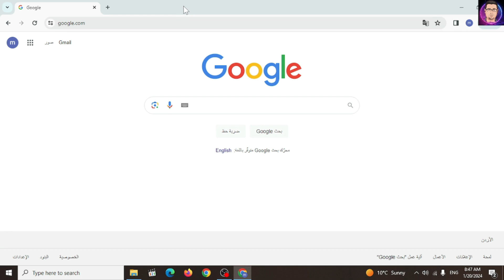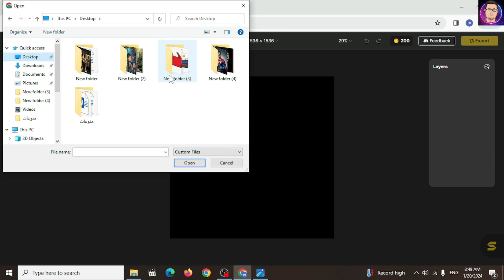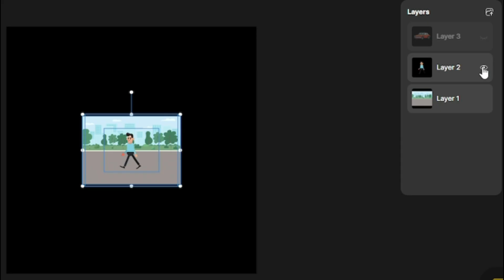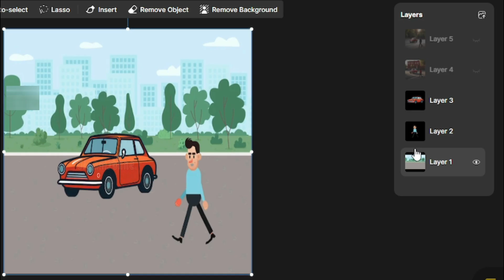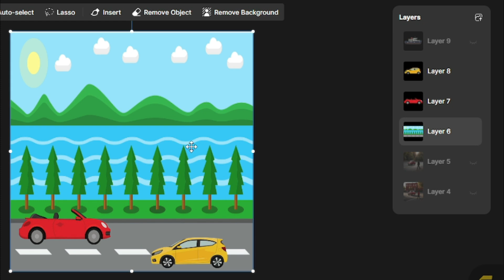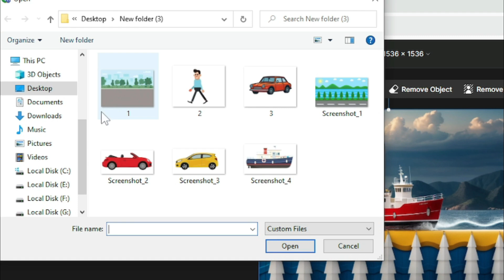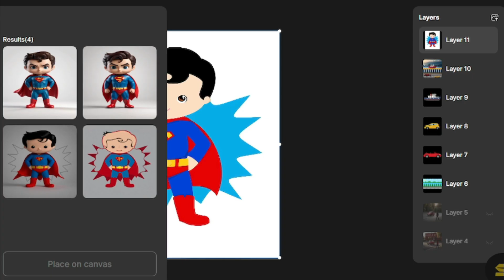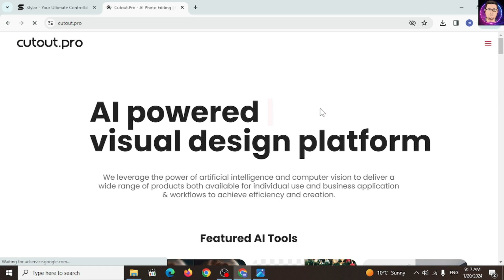مفاجأة! كيفية تحويل صور 2D إلى صور واقعية او 3 في ثوانٍ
هل تريد أن تجعل صورك (2D) تبدو واقعية أو (3D)؟ في هذا الفيديو، سنعرض لك كيفية القيام بذلك باستخدام موقع مجاني عبر الإنترنت يسمى stylar.ai.

stylar.ai هو موقع قوي يمكنه تحويل الصور (2D) إلى صور (3D) في ثوانٍ. كل ما عليك فعله هو تحميل صورتك إلى الأداة، وستقوم الأداة بإنشاء صورة 3D تلقائيًا.

في هذا الفيديو، سنعرض لك كيفية استخدام stylar.ai لتحويل الصور التالية إلى صور ثلاثية الأبعاد:

صورة شخص
صورة مناظر طبيعية

في نهاية الفيديو، ستكون قادرًا على إنشاء صور ثلاثية الأبعاد مذهلة من صورك (2D) باستخدام stylar.ai.